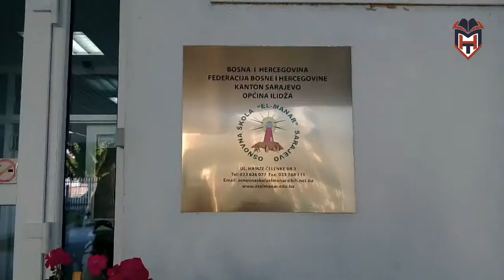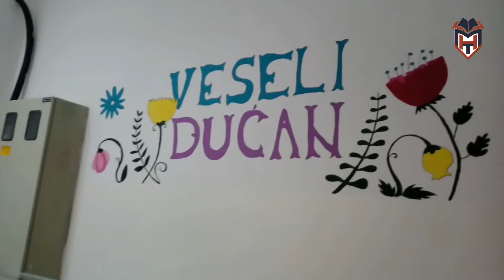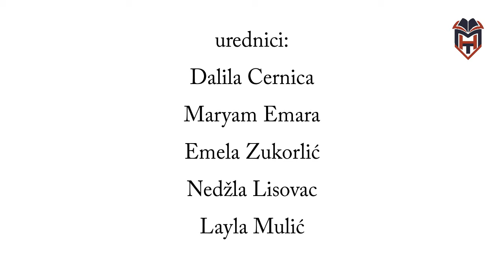Petkom u 3 - Emisija 1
Prva epizoda školske emisije osnovne škole "Mehmed Handžić".